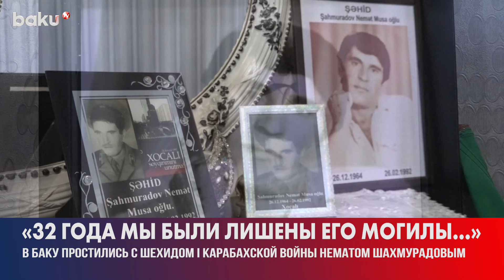Состоялась церемония прощания с одним из шехидов, останки которых были найдены в Ходжалы